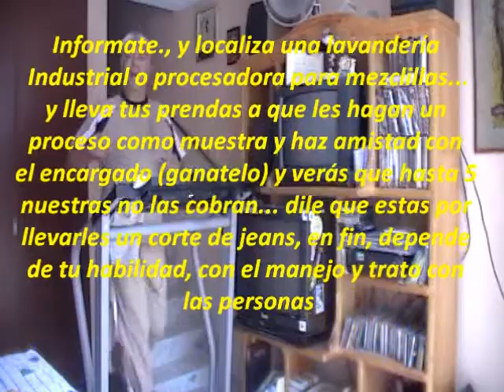2 de 4 Ejercicio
Charla sobre mi esperiencia en la industria del vestido